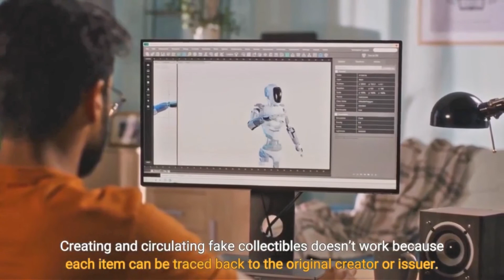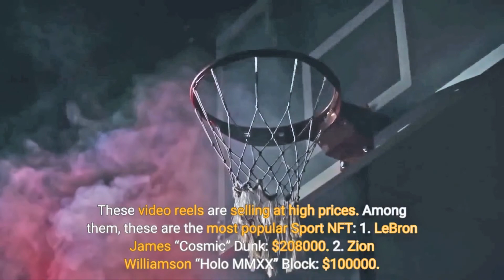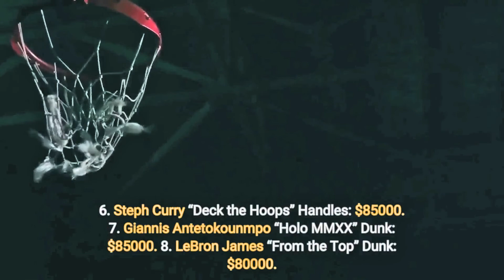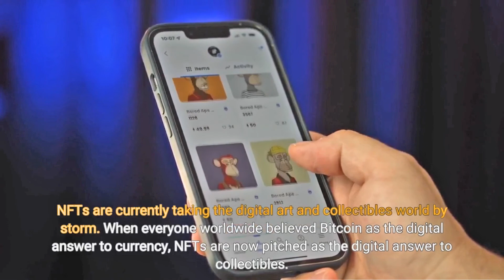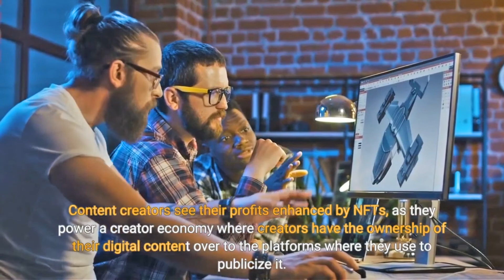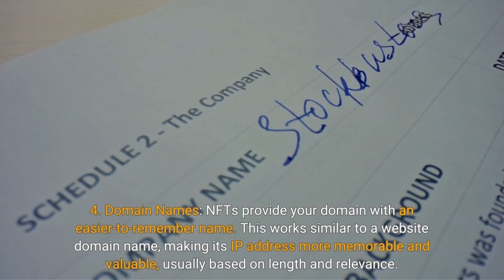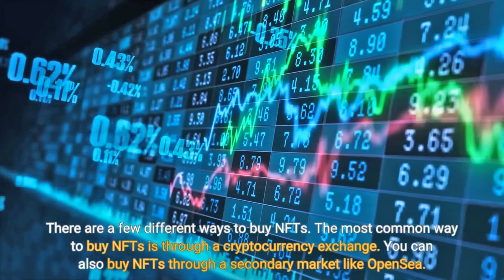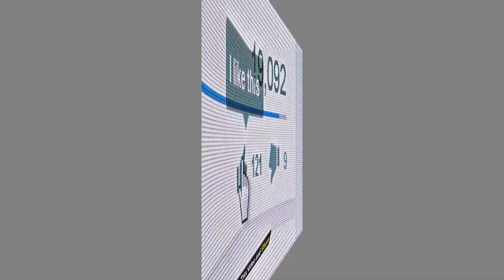Chapter 2 Why Non-Fungible Tokens Are Becoming Popular (Full Course 1)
Chapter 2 Why Non-Fungible Tokens Are Becoming Popular

NFTs Brief Guide For Non-Technical Fans (Full Course 1)

Non-Fungible Tokens (NFTs) have been in the news a lot recently. They are a relatively new thing and people are already capitalizing on the craze. People want to know more about NFTs and how they can profit from them and this guide provides all of the information and advice that you need.

In this powerful (Full Course) video you will learn what NFTs are and what they are not. You will also learn how NFTs work and how you can easily create them. You will also discover the best ways to promote NFTs and how to find investing and flipping opportunities for profits.

You must approach NFTs in the right way to get the best results. A lot of people are making mistakes with NFTs and you will learn how to avoid these. Everything that you need to know about NFTs and how to profit from them is in this powerful (Full Course) video.

Throughout this (Full Course) video we are going to refer to a non-fungible token as an NFT. You may have heard of this term recently as NFTs are making the headlines across the world. There are people spending a lot of money on NFTs and we will explain how this happens and how you can get in on the action.

Timestamps for NFTs Brief Guide For Non-Technical Fans (Full Course 1)

00:00 Introduction
02:32 Chinese 1 Non-Fungible Tokens (NFTs)?
14:54 Chapter 4 Why Non-Fungile Tokens Are Becoming Popular?
27:09 Chapter 3 How To Choose The Best NFT Project?
40:01 Chapter 4 What Is The Future Of NFTs?
46:19 End

Additional Resources To Enlighten Your Learning:
1. NFT Masterclass - Learn how You Make Money With Non-Fungible Tokens (NFTs) Step by Step!

In this complete course you will learn everything you need to know to get in on the ground floor and start earning some great profits in the NFT world. Ready to get started?

2. Motion NFT Maker – Make Motion Crypto Art NFTs By Simply Clicking Your Mouse

Are you ready to discover the first to market groundbreaking app with proprietary CRA AI technology, which allows you to make motion crypto art NFTs by simply clicking your mouse?

If so, I'm about to show you how you can sell them on eBay-like sites to collectors, investors, and speculators, and not only charge one time payments, but also forever automatically collect passive royalties every time your NFT gets resold on the secondary market.

3. NFT's Cracked Reveals The Exact Steps To Quick Flipping to Profits With NFTs

Do you need help to generate a passive income and Massive ROI with NFT Flipping?
Now anyone can start seeing results within hours of applying the 3 step strategy which allows anyone to get inside the NFT space and start generating a real passive income by either flipping or holding images.

4. ProfitNFT - The only cloud based NFT creator for NFT newbie designers

Brand New NFT Creator provides you step by step in-depth training to help you get started to Design, Create, Publish and Sell Unlimited DFY NFTs On The Blockchain Within Minutes!

And All With ZERO Coding, ZERO Trading/Investing & ZERO Experience!!